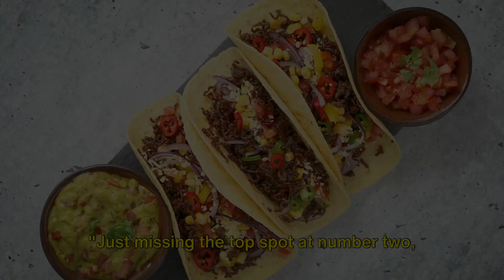Feasting on Flavors: Top 10 Mexican Foods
Ready to feast on the flavors of Mexico? In this video, we're counting down the top 10 Mexican foods that you must try! From tacos to tamales to churros, get ready to satisfy your cravings for delicious Mexican cuisine!